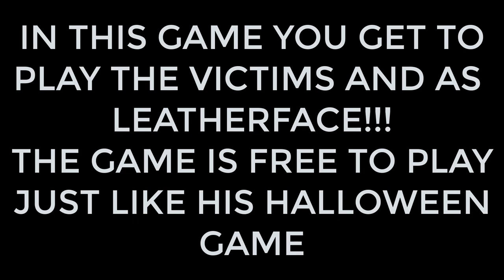LEATHERFACE -SHADOW OF A MASSACRE!!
stefano cagnani youtube channel